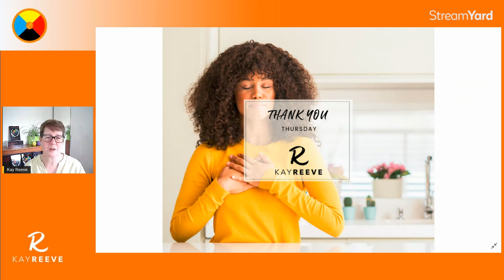Thank you Thursday Week 2 Gratitude This Week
Thank You Thursday and another way to express your gratitude, raising awareness of the different ways to encompass gratitude's in your life.

Follow the playlist from week one to take part in the 12 week personal development challenge, or discover more